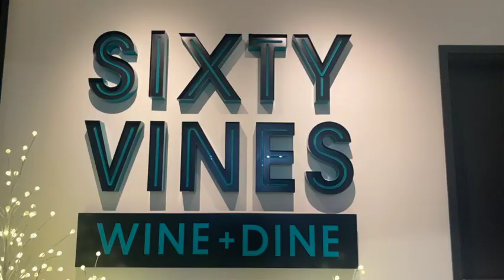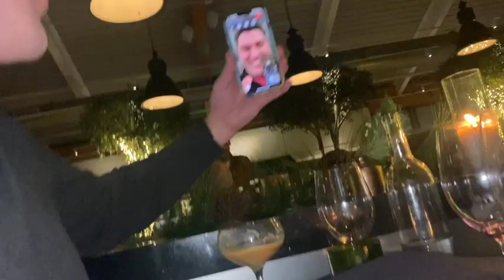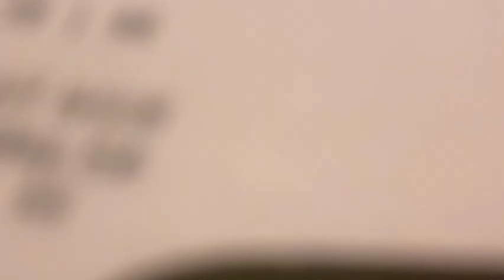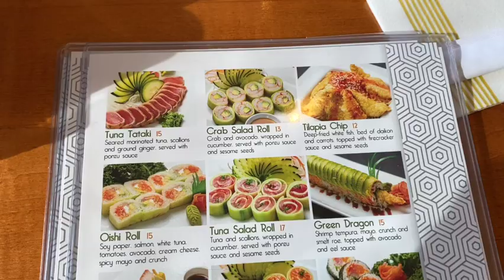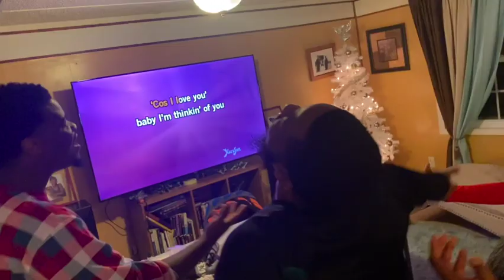Vlogmas 2022 Day 13| Jojo Concert|Christmas Time with friends| Tipsy FaceTime w/ Old Boss.....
Let's throw it back to Christmas week in 2021. I went to Jojo's concert. Caught up with some former co-workers which turned into FaceTiming our old boss. Went to a few Nashville Bars and ended the week with Family Time.

Background and Intro Photos of Me Taken By @Danielle Del Valle